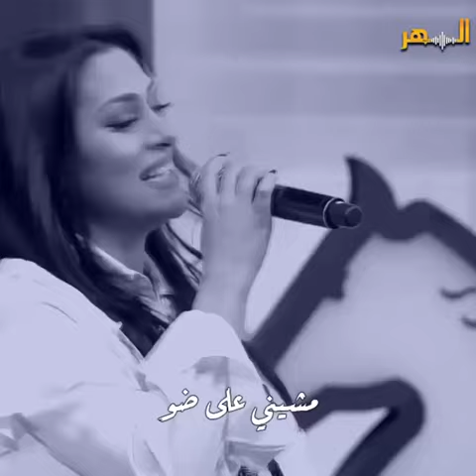مايا_نصري shorts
مايا نصري روق عليي شوي